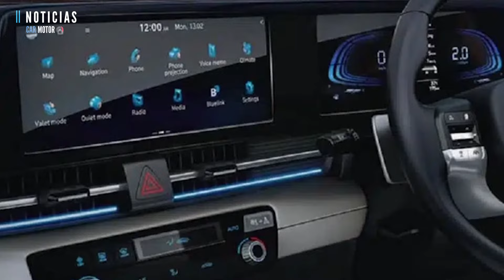Hyundai Accent 2024🚗- SORPRESA!!! Más bonito que el Elantra🔥 | Car Motor 2023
El nuevo Accent o Verna 2024 nos sorprende con un look mucho más sofisticado, elegante y deportivo, incluso más interesante que el actual Elantra. Conoce todos sus detalles en este video que hemos preparado.